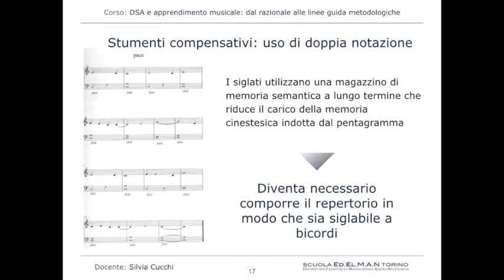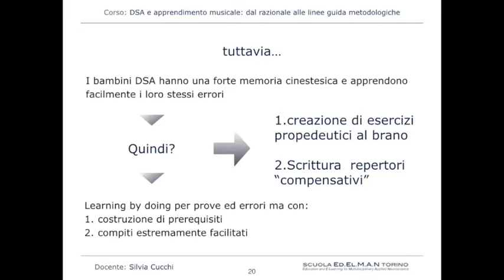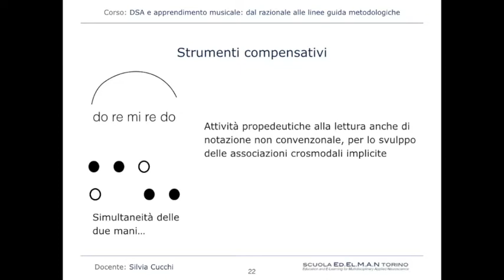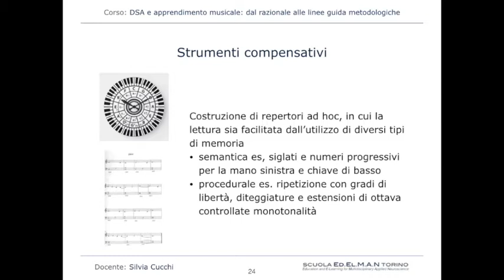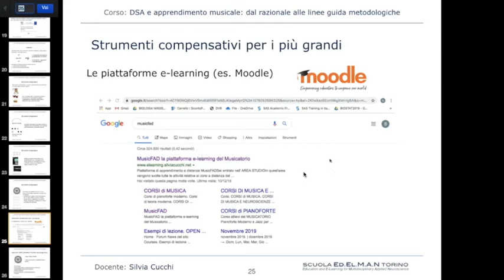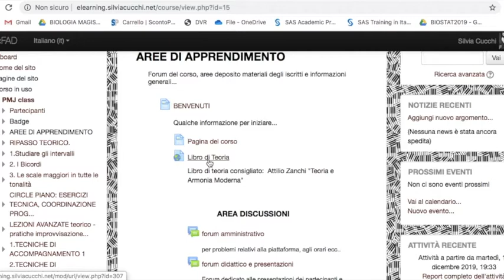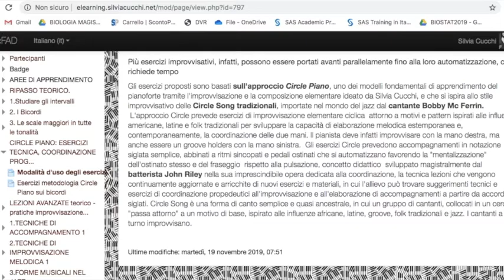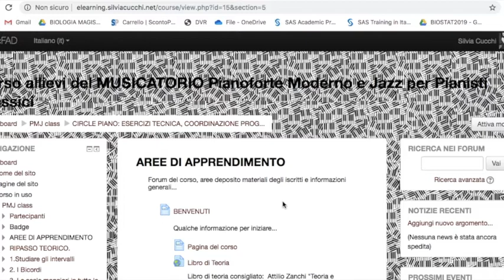Lettura della musica e DSA parte 12 Strumenti Compensativi